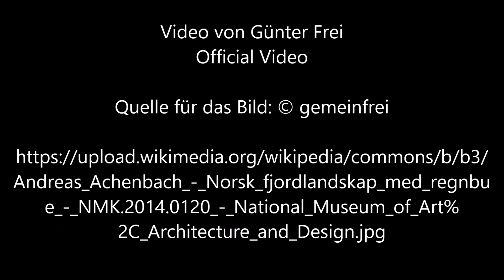Norwegische Fjordlandschaft mit Regenbogen von Andreas Achenbach - Official Video von Günter Frei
Norwegische Fjordlandschaft mit Regenbogen von Andreas Achenbach Video von Günter Frei Official Video

Instrumentiert ist das Stück im  Dreivierteltakt  für diatonische Handharmonika Hohner Club II B und Konzertgitarre  in F-Dur.  Für das Video wird das Bildnis  "Norwegische Fjordlandschaft mit Regenbogen“  von Andreas Achenbach  verwendet.

Andreas Achenbach malte dieses Bild  1839  in Öl auf Leinwand  im Format  45,2    x  61,1   cm.

“    Artist
Andreas Achenbach  (1815–1910) Blue pencil.svg wikidata:Q76416
  Edit this at Wikidata
 Andreas Achenbach: Norsk fjordlandskap med regnbue
Title
Norsk fjordlandskap med regnbue Edit this at Wikidata
Object type  painting Edit this at Wikidata
Genre  landscape art Edit this at Wikidata
Dimensions  height: 45.2 cm (17.7 in) Edit this at Wikidata; width: 61.1 cm (24 in) Edit this at Wikidata; thickness: 2 cm (0.7 in) Edit this at Wikidata
Collection
National Museum of Art, Architecture and Design  Blue pencil.svg wikidata:Q1132918
Accession number
NMK.2014.0120 (National Museum of Art, Architecture and Design) Edit this at Wikidata
Object history

    2014: acquired by Edit this at Wikidata

References  National Museum Norway artwork ID: NMK.2014.0120 Edit this at Wikidata
Source  National Museum of Art, Architecture and Design Edit this at Structured Data on Commons    “